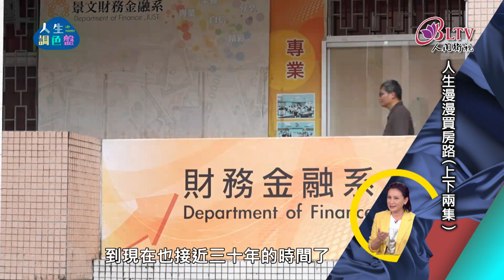《人生調色盤》搶先看，240622、240623播出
《人生漫漫買房路》 播出時間：上集 06/22 21:00 下集 06/23 21:00
有別於一般人渴望擁房，景文科技大學財金系章定煊副教授卻反其道而行。他和太太名下曾各有一件房產，然而兩人在10年前賣掉房子，開始租屋生活。沒了房貸壓力，多了資金可以四處旅行、完成太太創辦特教學園的志業。
自詡為家生活研究者的林黛羚小姐，夢想中的家園就是綠建築，理想的生活就是綠色生活，她始終認為，綠色生活不是聚焦在環保救地球，綠生活應該回頭過來好好關注自己，達到物質的精簡、生活的舒適與永續性。
曾擔任房地產線記者，並持續主持網路節目的林帝佑小姐，強調買房真的要想清楚，必須要做好詳細的財務規畫。用多存的錢拿來投資，靠投資的孳息支應一部分的房貸，才是更輕鬆的購屋方式。

⏰ 每週六、日 / 晚間9點【首播】
⏰ 每週六、日 / 凌晨3點、下午3點【重播】